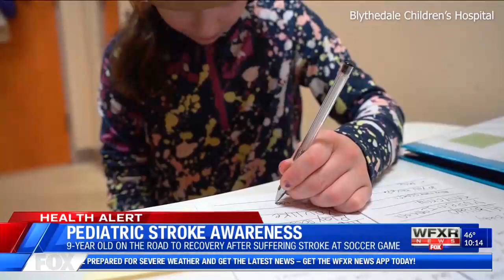Pediatric Stroke Awareness: WFXR